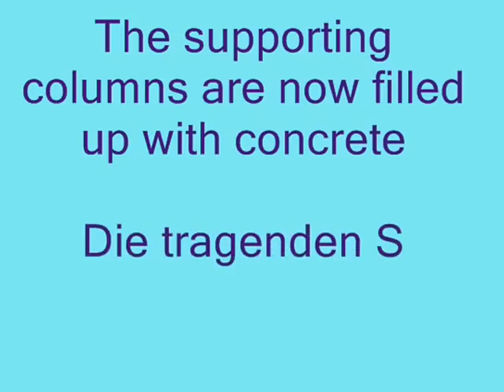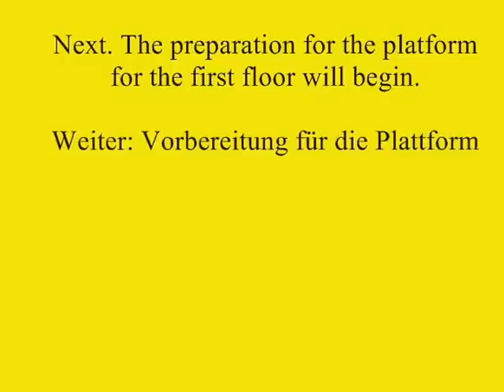Swiss Paradise Villa (Week 11)